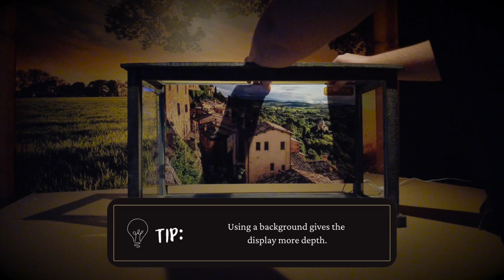Create Your Own Lemax Christmas Village | DIY Italian Showcase Display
How do you make an Italian village yourself? This time I show you how to make a small scene in a display case.

✨ ABOUT MIKE'S CHRISTMAS VILLAGE
Mike's Christmas Village is an official Lemax Influencer, supported by Lemax Collection ©. Follow Mike's Christmas Village on YouTube, Instagram and Pinterest. for the latest Lemax news and tips & tricks for your own Lemax villages!

© Mike's Christmas Village 2022